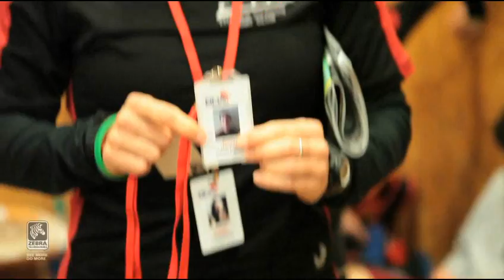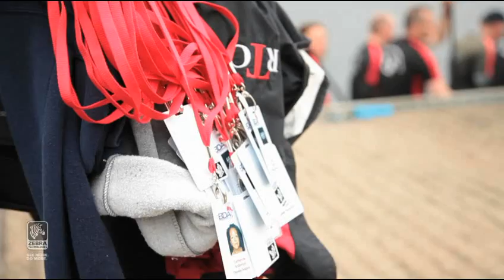Case Study: Dragon Boat Racing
Case study about Zebra Technologies card printer solutions